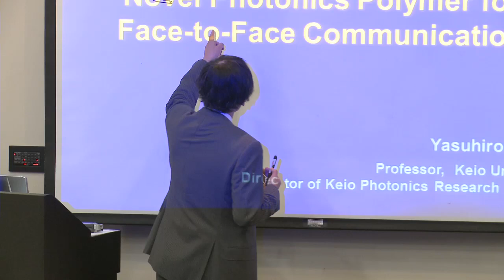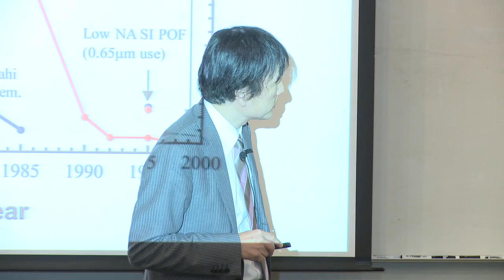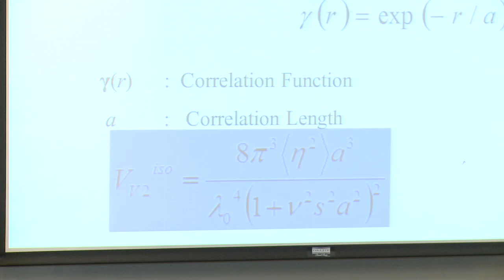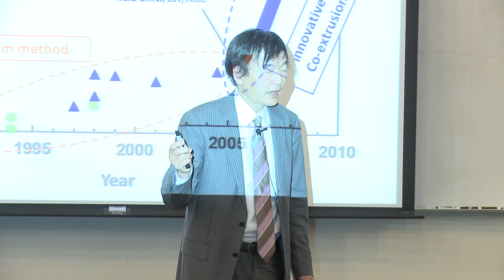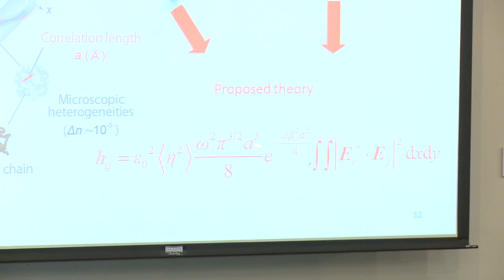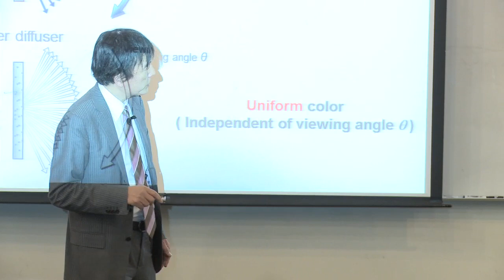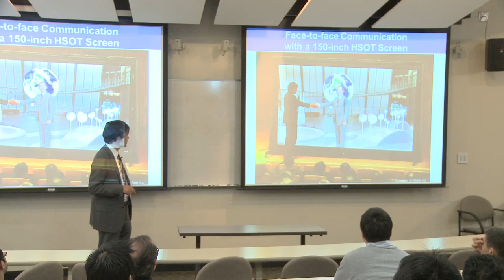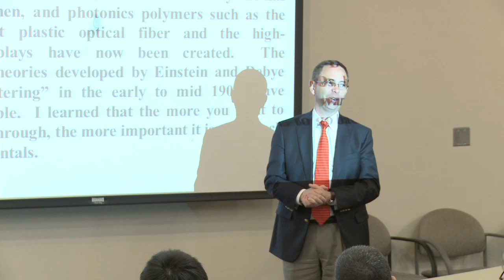Georgia Tech-COPE Distinguished Lecture Series - Yasuhiro Koike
Yasuhiro Koike from Keio University visits Georgia Tech as part of the Georgia Tech-COPE Distinguished Lecture Series. Dr. Koike presents his lecture entitled, "Novel Photonics Polymers for Face-to-Face Communication".